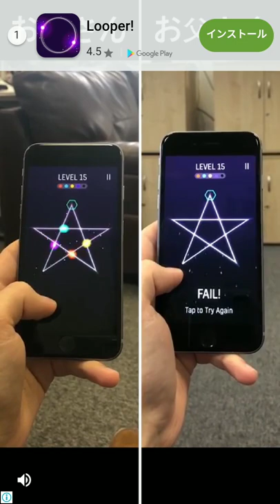【新作】Cut It: Brain Puzzles 面白い携帯スマホゲームアプリ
↓ダウンロード（Download）はこちら↓
android

？新しいの完全かつユニークなすべてのパズルの心を解くことができるように十分なあなたは鋭い持っていても最高のパズルゲーム2018を探検する

物理学のパズルゲームに参加し、「それをカット：脳パズルを」のレベルの何百ものカットのスキルを練習し、非常にシャープになるために - ウルトラシャープを！

直線を描く、の形をカットし、勝つために星を収集するためにスラッシュ。
形状をカット、超鋭い切断機能にすべてを回します。

何が脳パズルゲームになりますか？
- ユニークなレベルの何百ものあなたの物理パズルゲームを考え、論理トレインと改善。
- 限られた画面は、超シャープなカッティングストロークをプレイ征服。ただ1つの切断ストロークでの課題を克服。
- 高難易度を探索しながら、あなたの切削スキルに沿って思考能力脳に挑戦
- 判断のマインドが促進されます。のは、3金の星を持つシャープな超になるために本当のスマートを計算してみましょう。